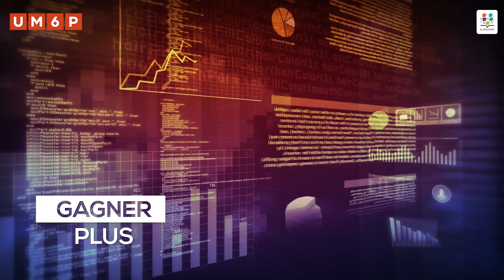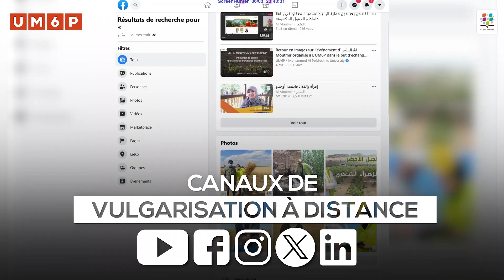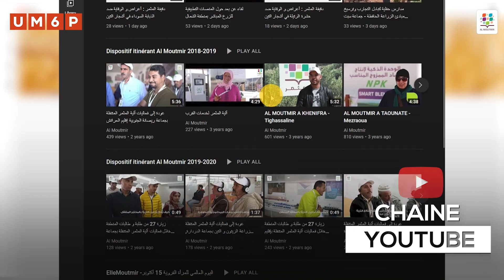Al Moutmir : Une incubation de bout en bout